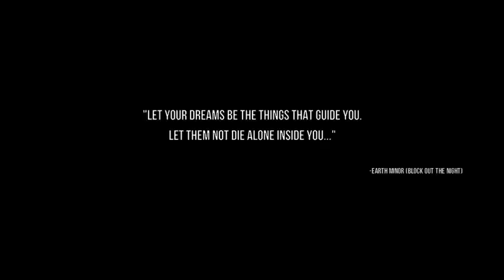Earth Minor - DEATH OF A DREAM (Short Film, Final NASA Shuttle Launch)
We, as a band, believe that we are but one small Earth, floating beneath an endless universe.  Today, NASA launched its final publicly funded mission into space.  After today, space exploration will be a vacation for the rich and a feather in the cap of the elite.  We believe that cutting off the formal exploration and study of inner and outer space as a people will ultimately inhibit our growth as a people.  This is our final transmission to NASA.

Footage from NASA's live stream of the Atlantis Shuttle Launch (7/8/2011)

Directed and Edited by Harrison Young